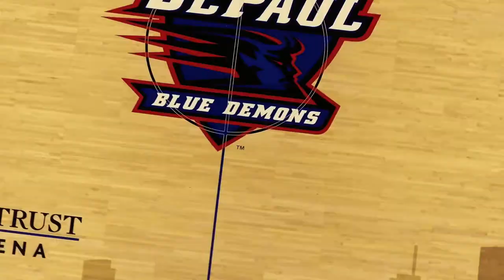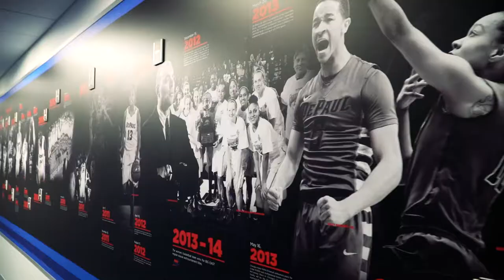The Wintrust Experience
Eli Cain and Max Strus were fortunate enough to play a role in a basketball genesis the likes of which they may never encounter again the rest of their playing careers...

Let’s just call it the “Wintrust Experience.”